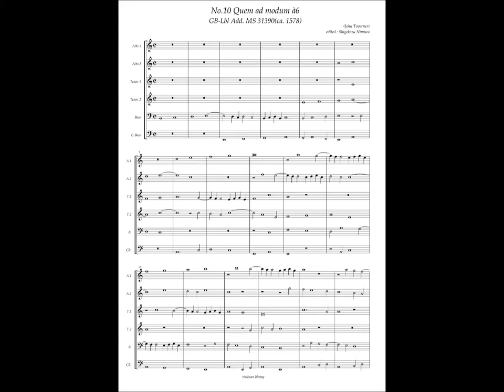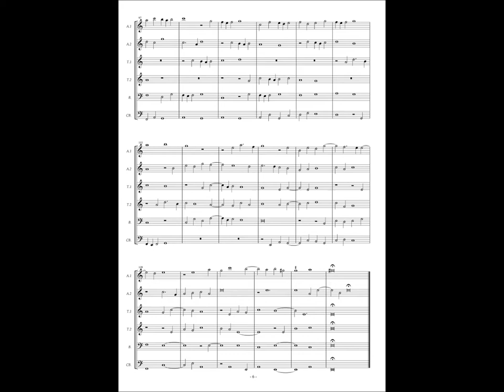GB-Lbl Add. MS 31390, No.10, John Taverner, "Quem ad modum" à6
John Taverner(ca.1490 - 1545)